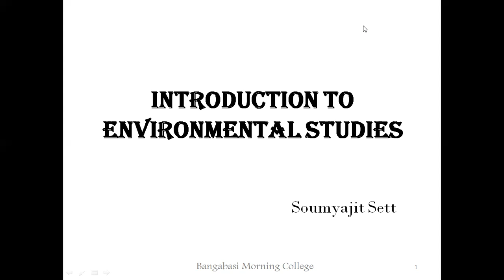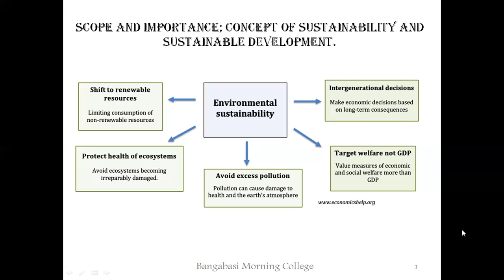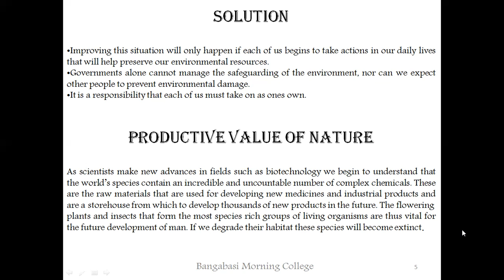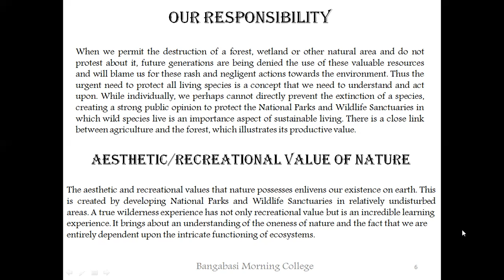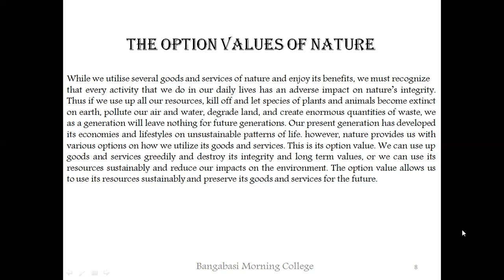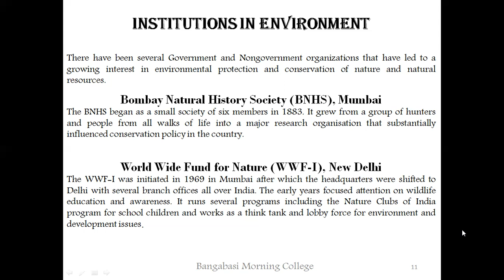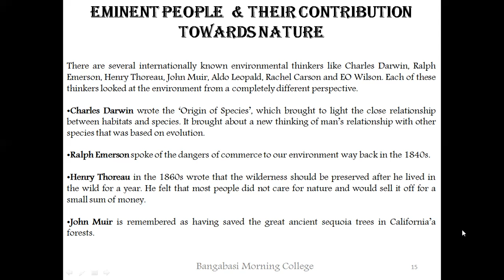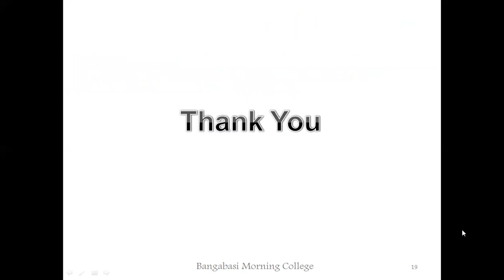Environmental Science_Unit 1